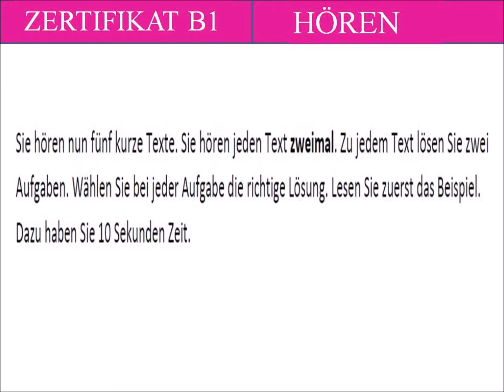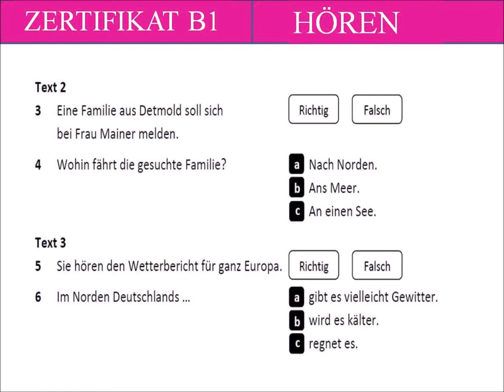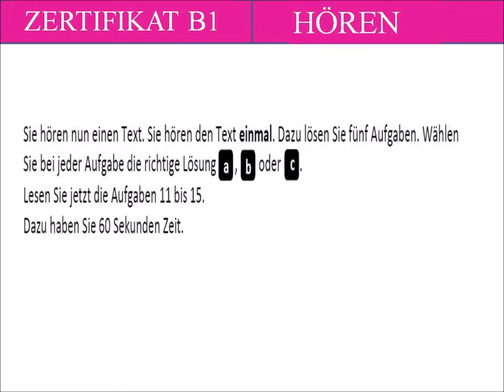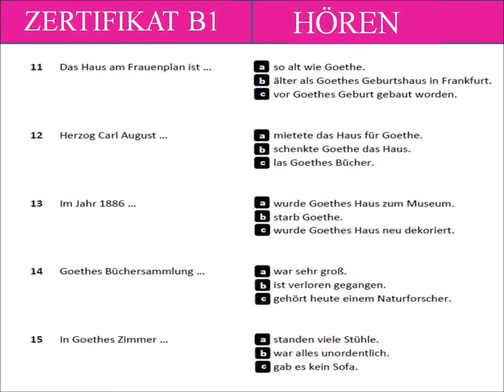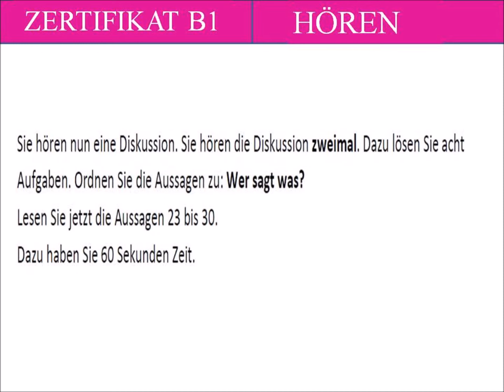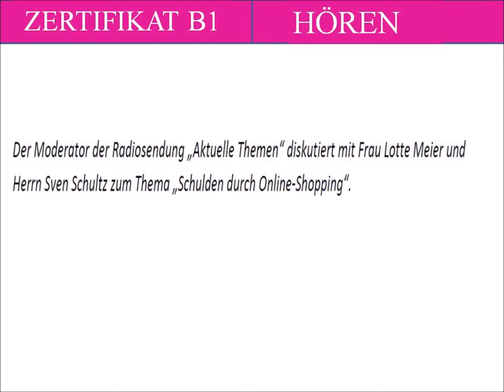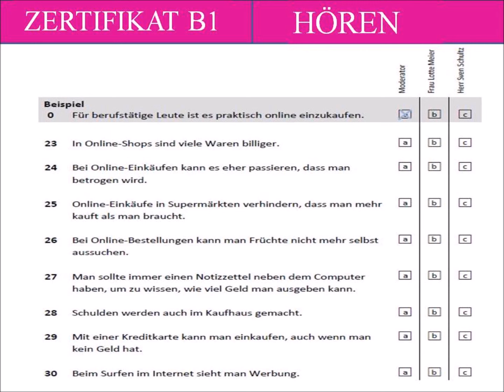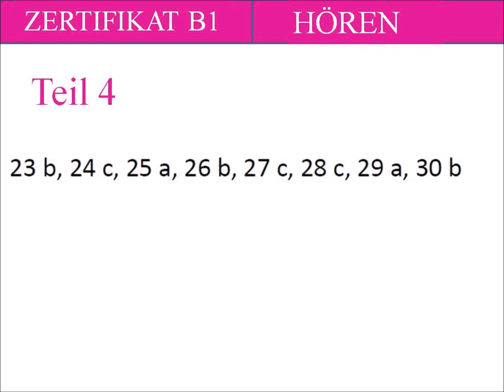Goethe und Ösd Zertifikat B1 – hören B1 - MODELLTEST 7 - Kompletter test mit Lösungen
B1 Hören prüfung telc
B1 Hören TEST Deutsch Lernen Hörverstehen TELC
B1 Hören prüfung telc Hörverstehen
A1-B1 Hören ‖ Deutsch Lernen ‖ Hörverstehen